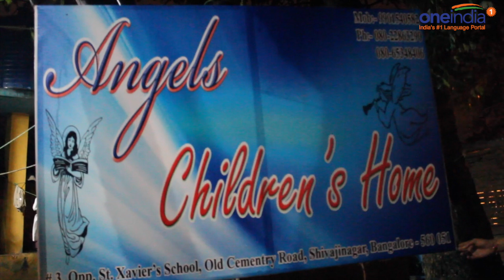Friendship day celebration by oneindia 2015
"Friends are the siblings god forgot to give us"

"oneindia celebrated this friendship day with..."